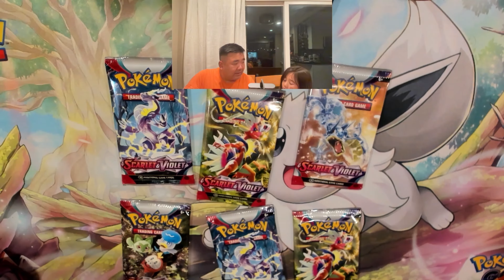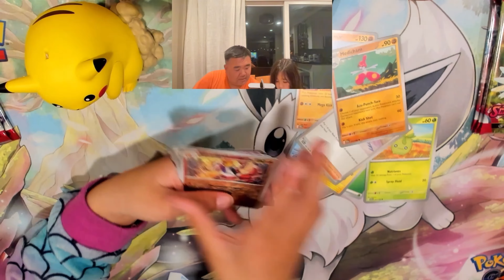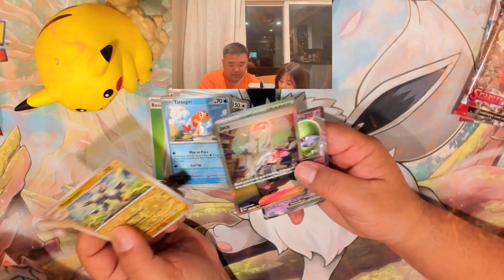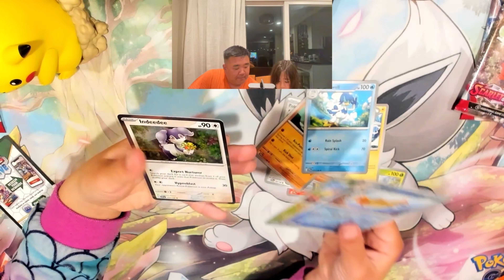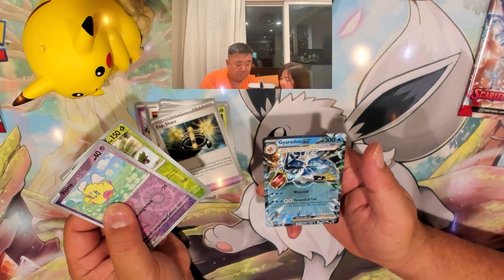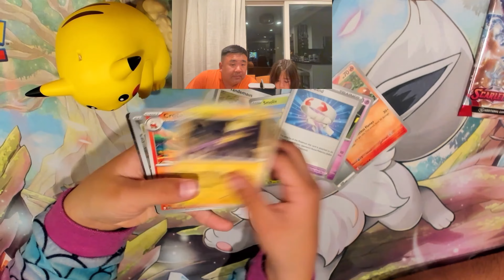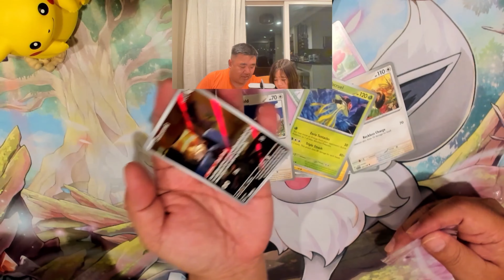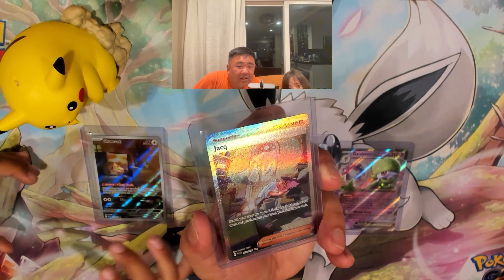Pokemon Scarlet and Violet - This is what happens when my kids open packs...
We are opening Scarlet and Violet again. Opening packs with my kids is always magical.

ANOTHER BONUS!
If we hit 1000 by June 30th and you're the winner and you purchased something from @SakurasCardShop between now and June 30th... I will throw in another Vstar Universe Box!!!
The shipping address needs to be the same as the shipping address of the giveaway!
I will announce the winner on July 8th!